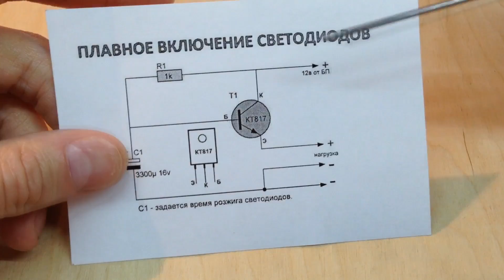Плавное включение светодиодов на одном транзисторе.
Как сделать Плавное включение светодиодов на одном транзисторе.
Простейшая схема для плавного включения/выключения светодиодов.
Выполнена на одном биполярном транзисторе кт817 данный транзистор использовать не принципиально
и можно заменить люыбым маломощным биполярным транзистором.
При подаче питания, происходит плавное открытие транзистора по мере заряда конденсатора C1
в результате чего, нагрузка в виде светодиодов увеличивает свою яркость.
чем больше емкость конденсатора С1 - тем плавнее зажигаются и гаснут светодиоды